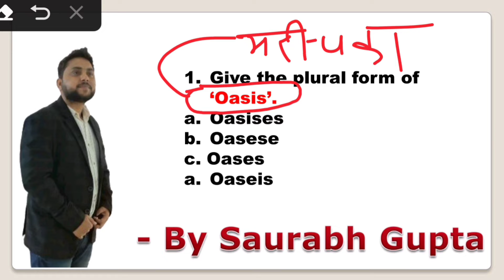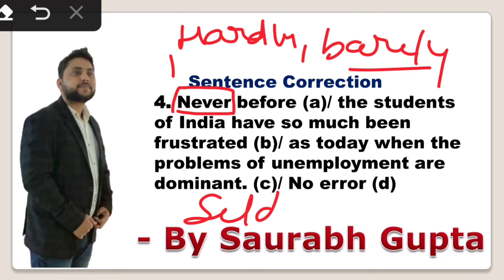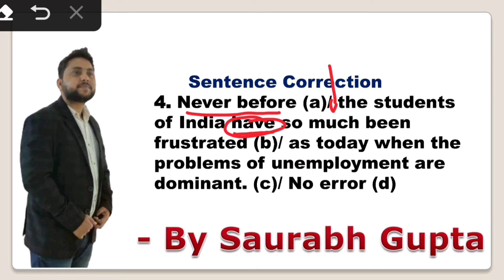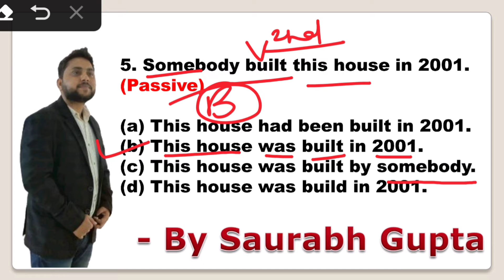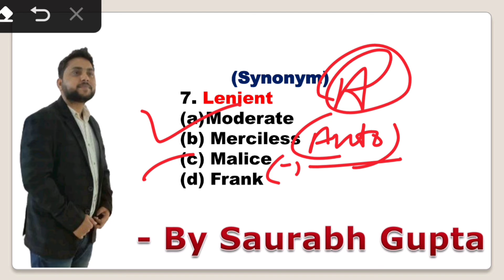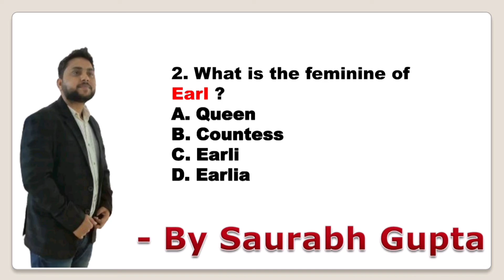Super QuestionsP7| Supertet Ssc Chsl/Mts/ Cgl Nda Cds Afcat Airforce/Navy | English by Saurabh Gupta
@Shiksha Tak Digital  जहां आपको मिलता है Error less content,🔴 नो बकवास,डायरेक्ट क्लास
🔴चैनल को लेकर आपके सुझाव आमंत्रित हैं।
🔴Offlne/Online  क्लास लेने के लिए अभी कॉल करें।
Address:- Behind Hanuman Temple, 5th Lane, Kidwai Nagar, Kanpur, 208011